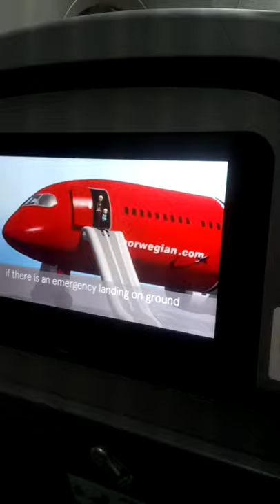Norwegian Airline Airplane | Short Vlog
This is a short random Vlog of Norwegian Airline.